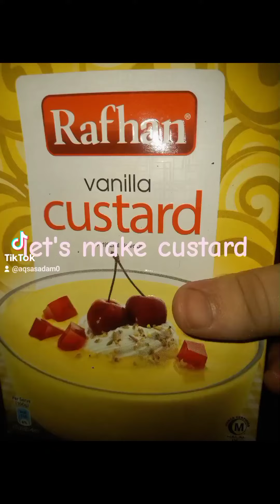custard custardrecipe custardfalooda